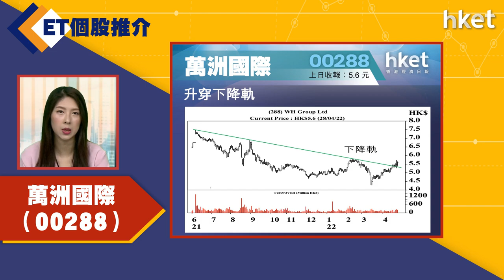【ET個股推介】萬洲國際（00288）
今日ET個股推介－萬洲國際（00288）